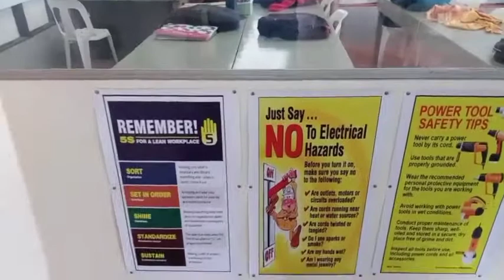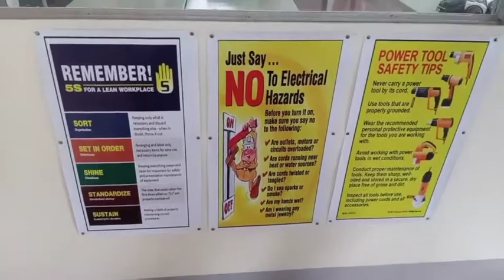Bago ka maging Isang certified Electrician, PANOORIN mo MUNA to🤔 | Partialtv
at Wala pong iBang Motibo kundi makatulong sa mga gusting magkaroon Ng kaalaman sa electrical online at Ang mga characters Dito Po ay pumayag na makunan Ng video Ang kanilang mga ginagawang trabaho sa training, Maraming salamat Po!